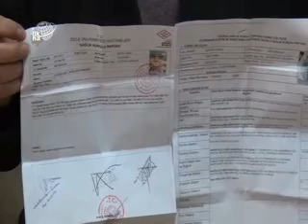'Diyarbakır Sakıncalı Yer' Sana İzin Veremeyiz - 14 Aralık 2012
Hizbullah hükümlüsü Güro Adem'in annesini ölmeden önce bir kere görmesi isteğine yetkililerin verdiği cevabın 'Diyarbakır sakıncalı yer, yol güvencesi yok' olduğu iddia edildi.

Değerli İzleyicilerimiz;

TÜRKÇE

KÜRTÇE-KURMANCI

ARAPÇA

İNGİLİZCE

FARSÇA

KÜRTÇE-SORANİ